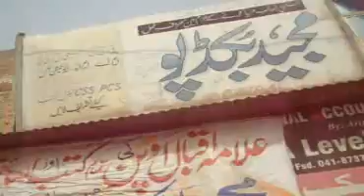Aminpur Bazar Faisalabad